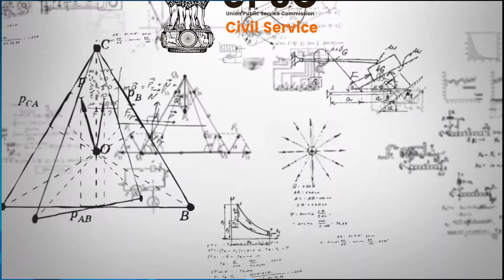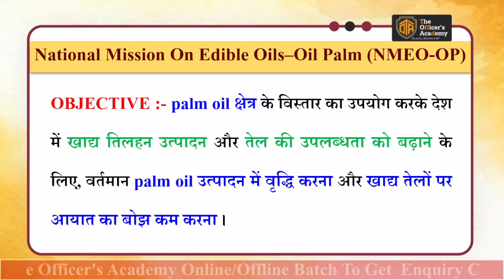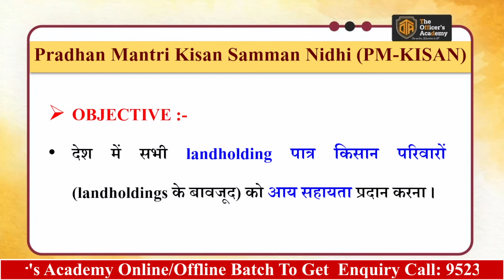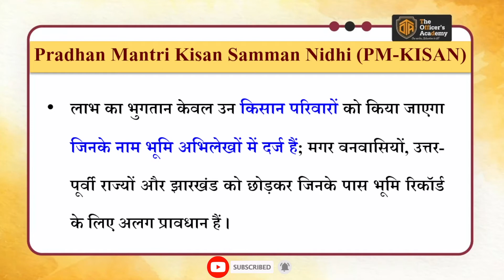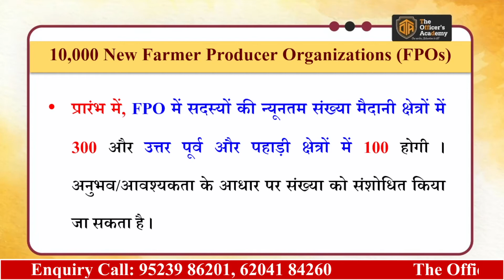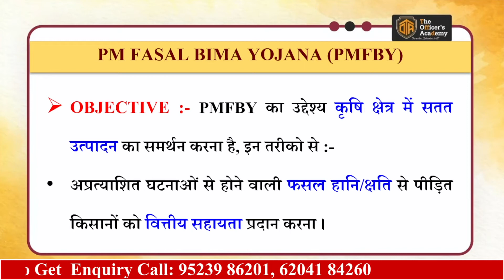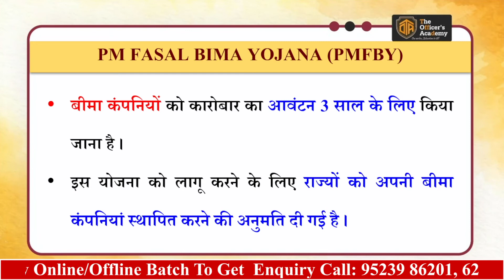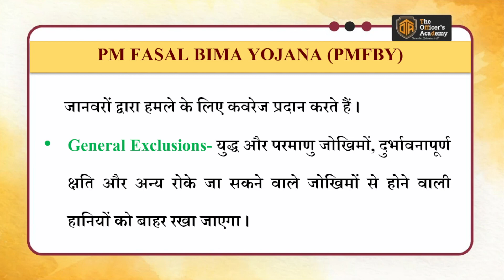All Government Schemes 2022 | Schemes 2022 Current Affairs | Central & State Government Schemes